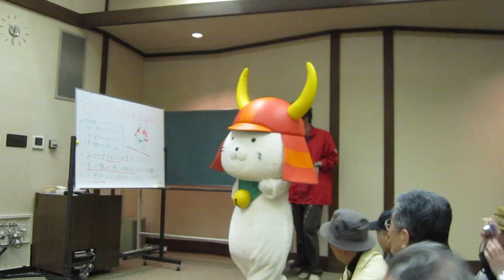2011.3/1 彦根城博物館「雨の中、いらっしゃいましぇ♪」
外は雨でも、博物館講堂は春の雰囲気に包まれていました